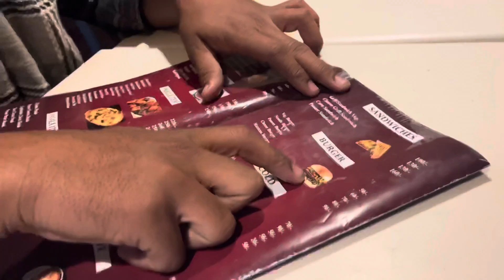Part -2 Yatraa 😇🌸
ehh vlog 2022 da  November month da  😇🙏🏼